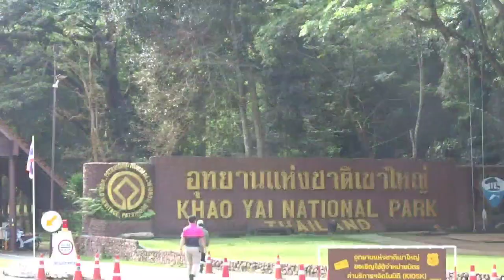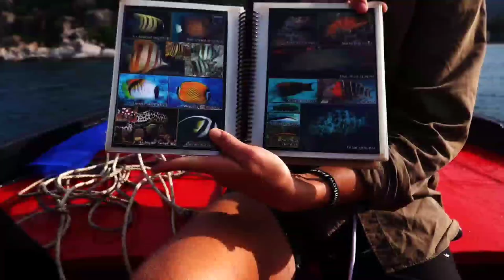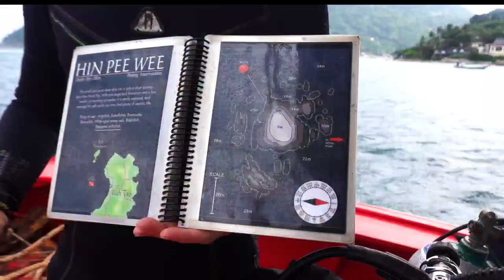Thailand (Elephants & Diving) | Iris Movies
We traveled to Thailand. The nature, the people and the animals are amazing. In the national park we had the chance to see so many animals and so much pretty nature. We also went walking in the jungle with elephants. Afterwards we had our open water diver course. So we were able to see a lot of colorful fish and corals. So as you can see so a lot of things happened. So get in the video and enjoy.